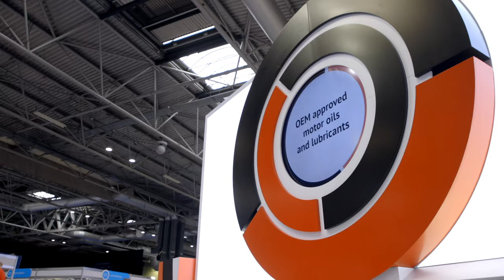Automechanika Birmingham 2023 | Pepe's Garage Chooses Comma for Exceptional Servicing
Interview with Comma customer Pepe, a garage owner who uses Comma Oil because of its OEM approved product range, which gives him complete peace of mind when it comes to the servicing of customer vehicles.